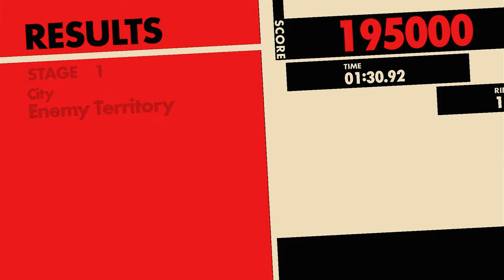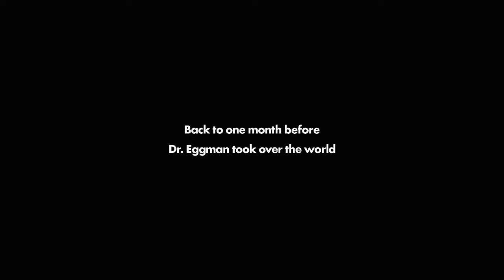SONIC FORCES - Episode Shadow - STAGE 1, 2 & 3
This is the best 3D Sonic game with lots of customizations.

🌟 Duel Arenax: Where Anime Legends Clash! 🌟

Welcome to Duel Arenax, the electrifying battleground where pixels ignite, combos resonate, and epic battles unfold! 🚀

🎮 What We’re About: At Duel Arenax, we’re all about Anime Fighting Games—from the adrenaline-fueled showdowns of Street Fighter to the mystical duels in Naruto Ultimate Ninja Storm. Our controllers are our wands, and our passion fuels every pixelated punch. 🎮✨

High-Octane Showdowns: Brace yourself for jaw-dropping supers, lightning-fast combos, and mind-bending strategies. Our battles are more intense than a Dragon Ball fusion dance!
Character Spotlights: Dive deep into the lore of your favorite fighters. Discover their backstories, special moves, and hidden secrets. Who knows, you might even find a new main!
Community Connection: Join our vibrant community of fellow gamers, theory-crafters, and anime enthusiasts. Share your insights, fan theories, and epic moments. We’re all in this pixelated adventure together! 🤝🌟

Don’t miss out on epic battles and exclusive content.
Trust us, you won’t want to miss our next combo montage!
Remember, at Duel Arenax, every pixel counts, every frame matters, and every subscriber becomes part of our legendary saga. So grab your controller, charge your ki, and let’s create gaming history together! 🎮🌟

-THANKS!🔚❤️✅👍🕹️😊🖥️😉😍